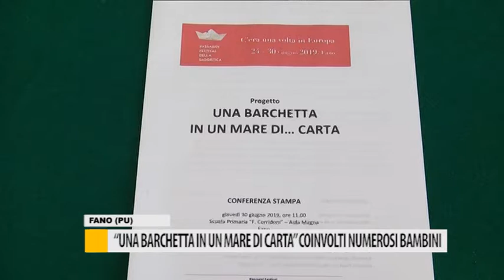"Una barchetta in un mare di carta" coinvolti numerosi bambini